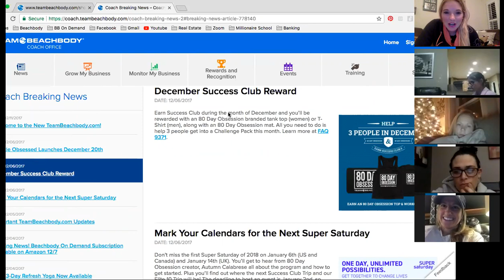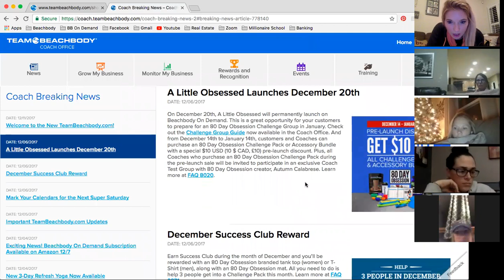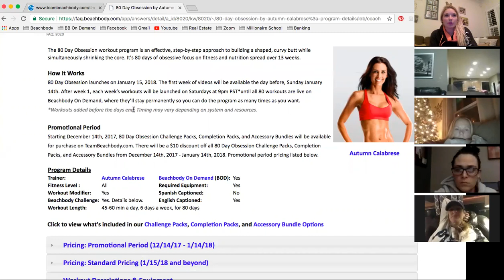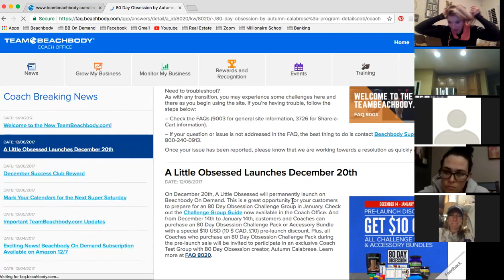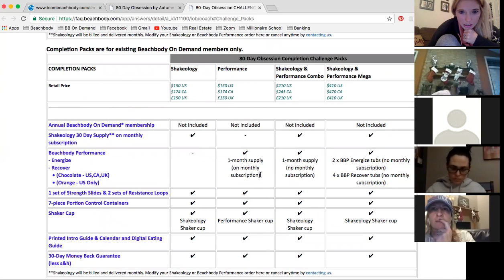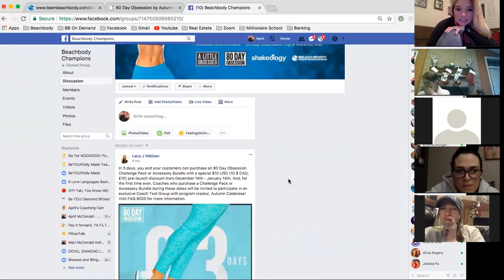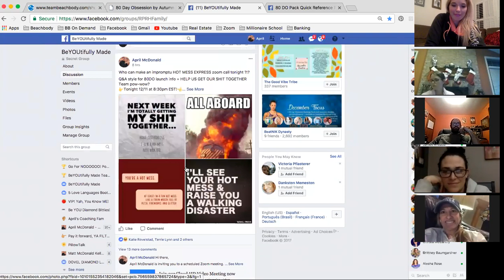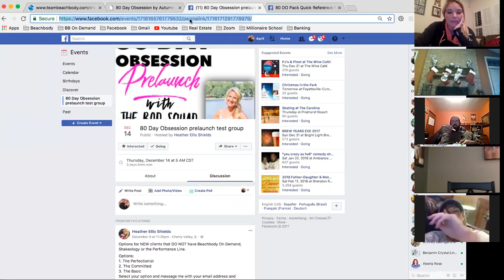80 Day Obsession Launch Q+A